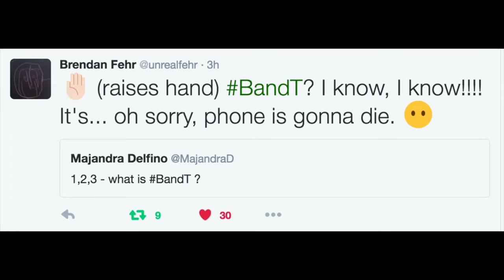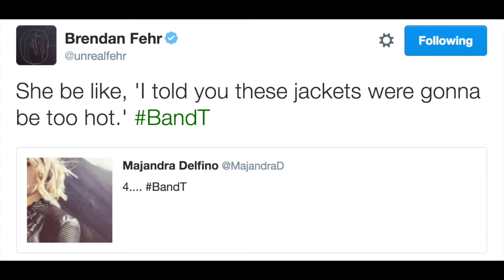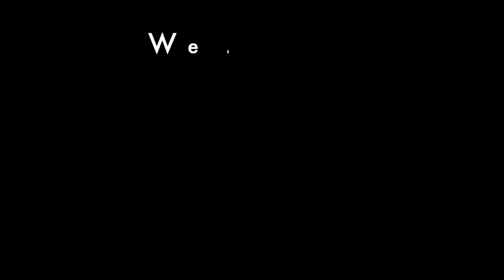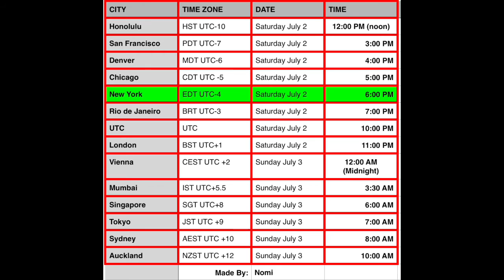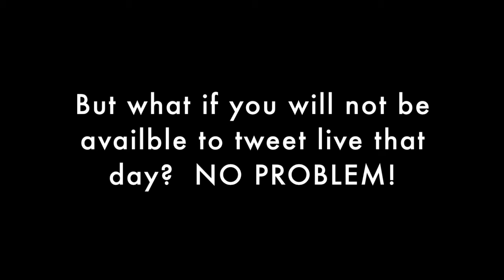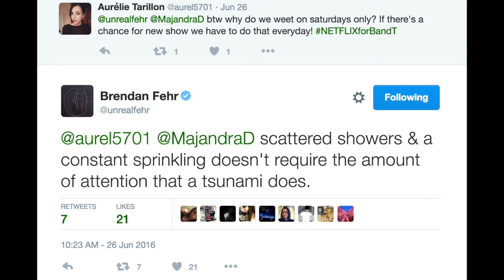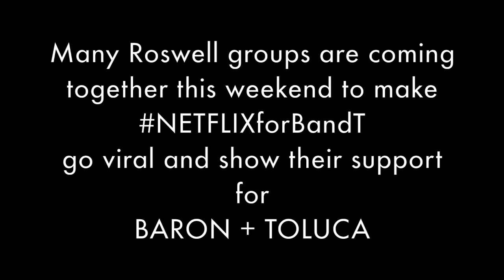NETFLIXforBandT Join us on July 2nd at 6 PM (EDT UTC-4) to make @baronandtoluca a reality!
After seeing the pieces finally come together Majandra and Brendan have announced Baron and Toluca,! looks really interesting

Life begins to imitate art, when Baron and Toluca find themselves in a familiar part of New Mexico

Despite their torrid past, they team up in a frantic attempt to unravel a paranormal mystery threatening to kill them both

Here's hoping they figure it all out in time... if they can just keep from killing each other first...

BUT THEY NEED OUR HELP TO MAKE IT A REALITY BY TWEETING TO NETFLIX EVERY SATURDAY BY CLICKING ON A PREFILLED TWEET ON THEIR

HOW ABOUT WE AMP IT UP AND HELP THEIR TWEETS AND HASHTAG: "NETFLIXforBandT" GO VIRAL?!

The Roswellback Team and The Crashdown are joining forces yet again for another twitter campaign- this time to help make Baron and Toluca a Reality. All we have to do is to click that tweet button at the same time globally to grab the attention of Netflix

WATCH THE VIDEO AND SEE HOW YOU CAN HELP!

Follow roswellback @roswellback
Follow The Crashdown @crashdowncom
Follow Baron and Toluca @baronandtoluca